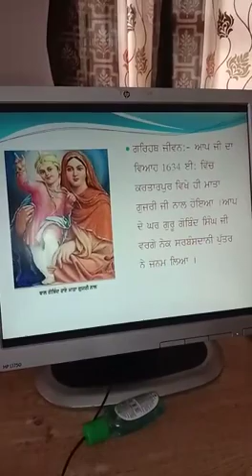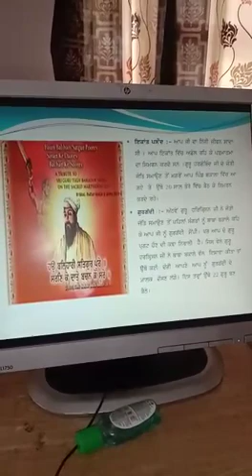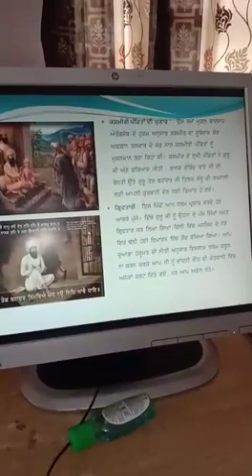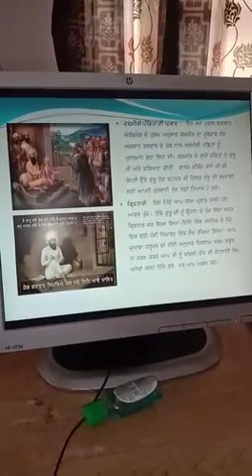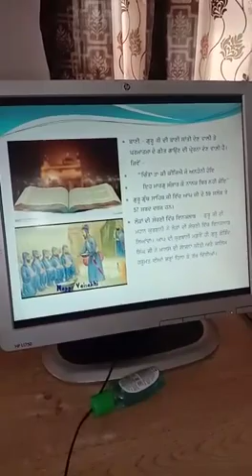Navjot kaur Class 12th A arts